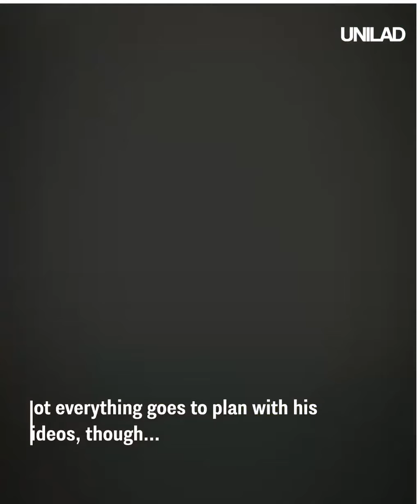Amazing 60 Year Old Chinese Martial Arts Master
Amazing skills from a 60 year old Chinese Martial Arts Master.